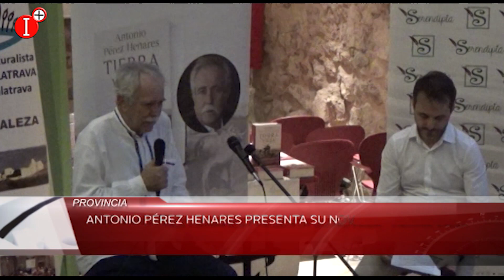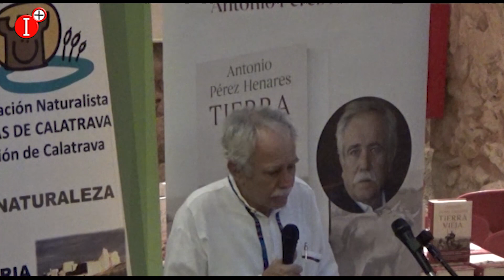👉ANTONIO PÉREZ HENARES - PRESENTA SU NOVELA "TIERRA VIEJA"